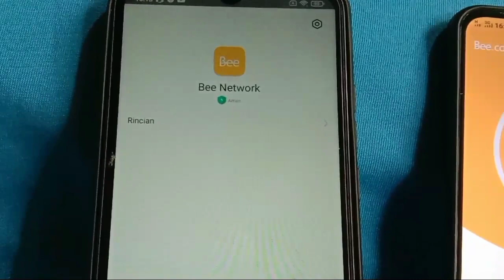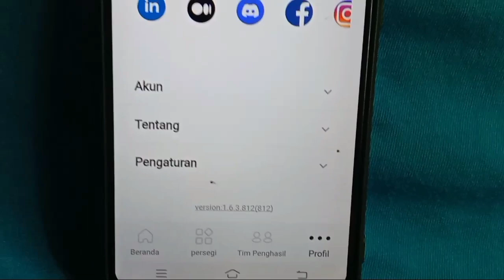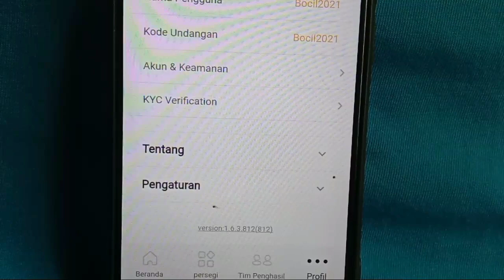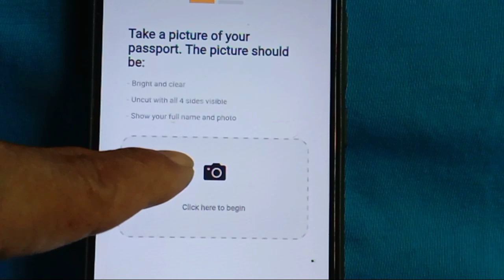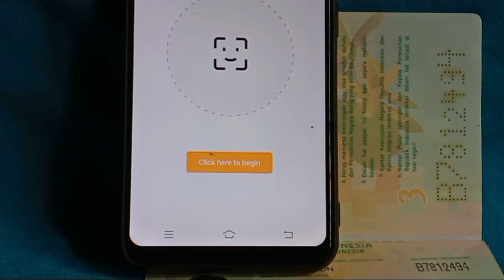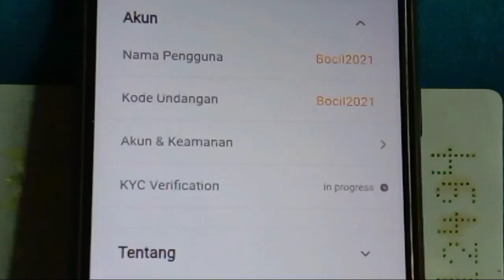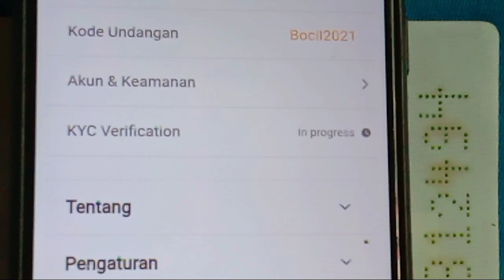CARA MELAKUKAN KYC BEE NETWORK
cara melakukan kyc di bee network